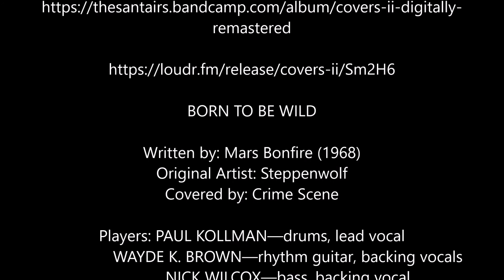The Santairs Presents CRIME SCENE: Born To Be Wild [Digitally Remastered]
Written by: Mars Bonfire (1968)
Original Artist: Steppenwolf
Covered by: Crime Scene

Players: PAUL KOLLMAN—drums, lead vocal
   WAYDE K. BROWN—rhythm guitar, backing vocals
   NICK WILCOX—bass, backing vocal
   JAY MUNGER—lead guitar, backing vocal
   MARK HASBROOK—acoustic guitar, backing vocal

Engineer: Ken Fordyce

Date: 2003
Recorded and Mixed at Mirror Sound Studio in Shoreline, WA.
Remixed and Mastered: MINE Music Studio in Auburn, WA.